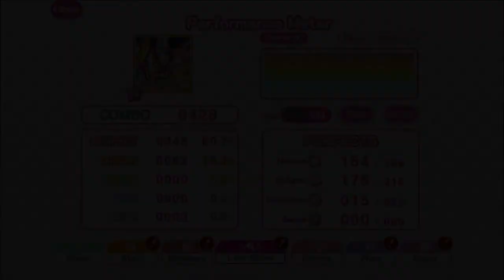OTOGE Highlight - FC Set #481-#485 (Love Live! School Idol Festival)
#481 Futari Happiness [NOZOMI MIX] - Eli Ayase

#482 Kimino Kokorowa Kagayaiterukai? - Aqours

#483 WATER BLUE NEW WORLD - Aqours

#484 Wonderful Rush [KOTORI MIX] - Kotori Minami

#485 Hello, Hoshiwo Kazoete [RIN MIX] - Rin Hoshizora